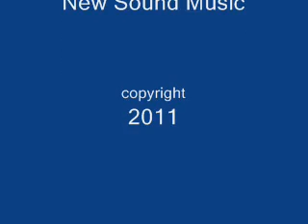BLACK FLOWER CONFIDENTIAL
(Original title: Take Me to the Limit.)  Theresa Haffner, vocal and keyboard.  Ferdinand Leyro, guitar.  Inspired by Vivian O'Donnell (formerly Violence Onelove)